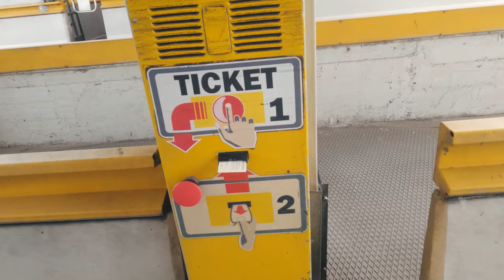The Best Vanlife Spots In Tuscany | Italian Vanlife Road Trip | Part 1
An Italian road trip sounded like a great idea, so we took the VW California beach and California coast to explore a bunch of places through Italy with two myvanture VW campervans. In this video, we road trip through Tuscany and explore a bunch of stunning locations this region has to offer.

Rent A Van And Start Your Road Trip Anywhere In Europe Now

⏱️⏱️VIDEO CHAPTERS⏱️⏱️
0:00 - Intro
1:09 - San Gimignano
3:36 - Wild Camp near Monteriggioni
6:31 - Monteriggioni
9:37 - Sunset in the Tuscan Hills
10:26 - Sunrise Photography at Podere Belvedere
14:10 - Camping Fontemaggio Assisi

🚀 - CAMPER WE USED IN THIS VIDEO - VW California Beach and VW Californa Coast